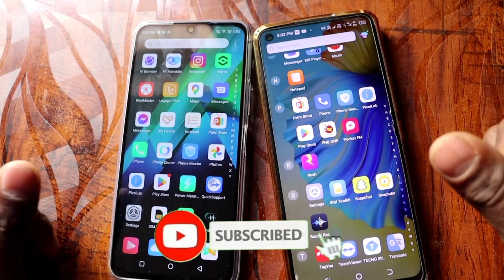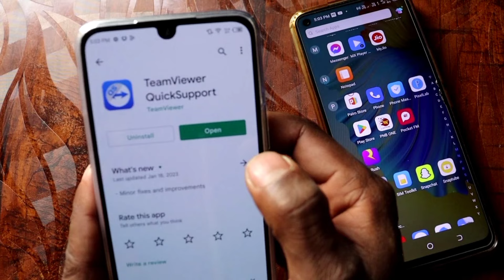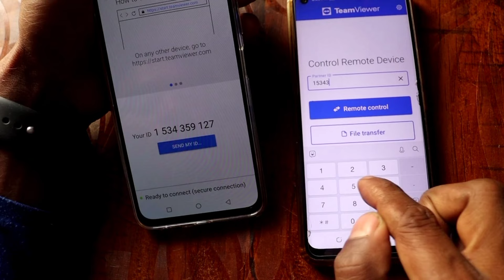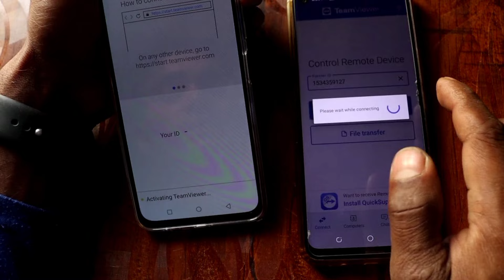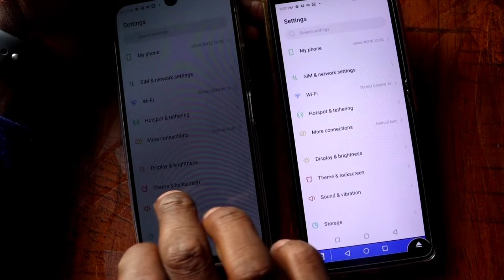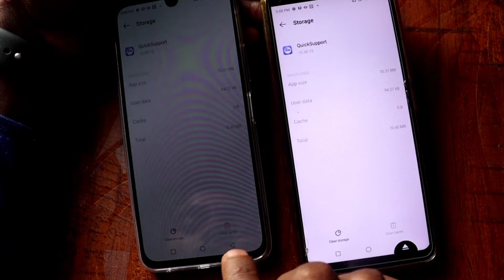mobile tips tric | mobile ki settings || mobile Android tips 2024